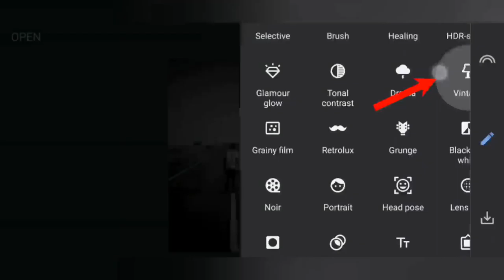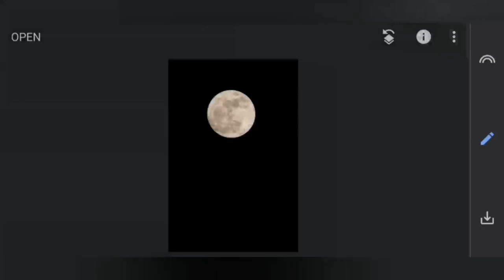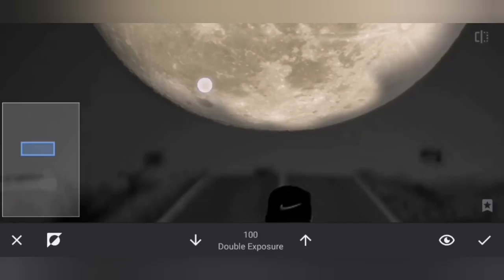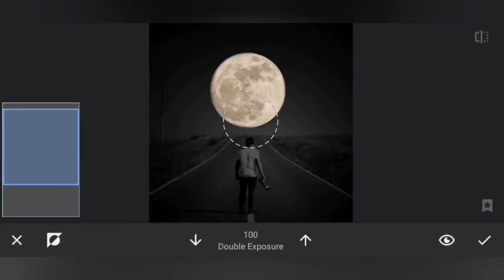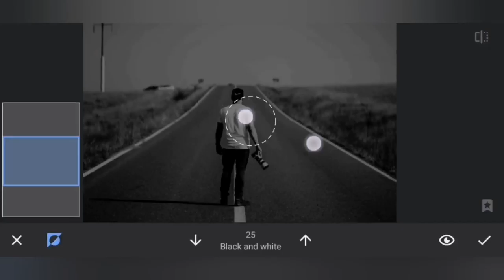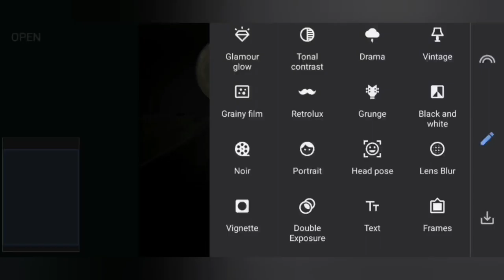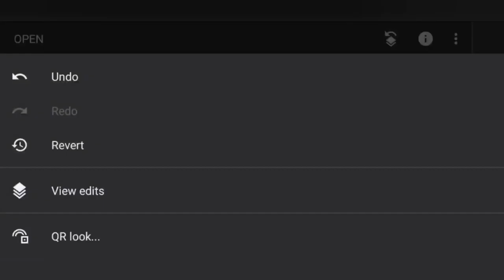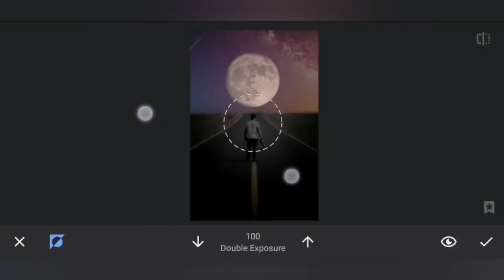Snapseed Editing Tutorial - Mind On Photos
In this video, I'll show you how to edit normal pictures by using Snapseed .

* Pictures -
All the images/pictures shown in this video belong to the respected owners and please noted , I am not the owner of any picture showed in this video. All photos are for illustration purpose.

Picture downloaded from Unsplash.com.